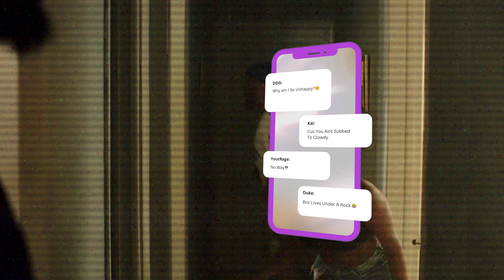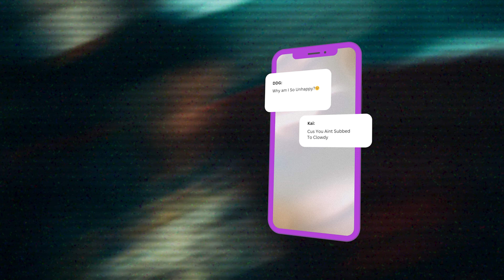Adin Ross Needs To Be Stopped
Today we are talking about Adin Ross Needs Help

0:00 Intro
0:10 Adin Ross Needs Help
1:40 Red’s Part
4:10 Thoughts
6:20 Outro